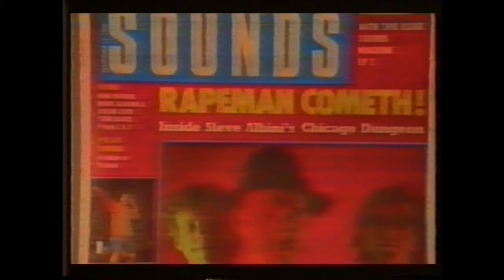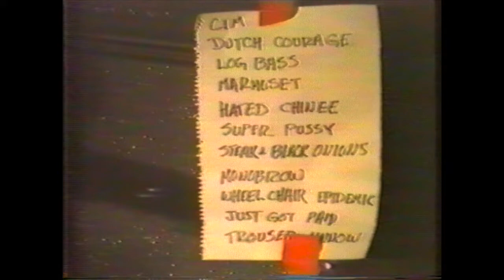Rapeman - Live England 1988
Steve Albini with his band Rapeman - live at Olivers, Chester, England October 12th 1988.  Poor quality, but a rare item, I have never seen a better copy, in fact I have never seen this in any other video tape trades lists.  Scotch EG+ E180, recorded at SP, mono audio, tape archive number 399